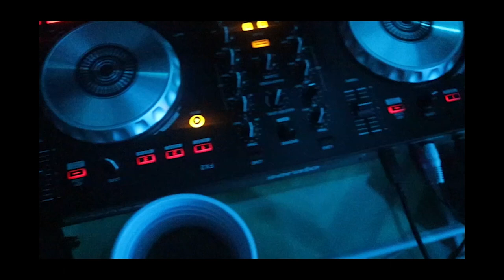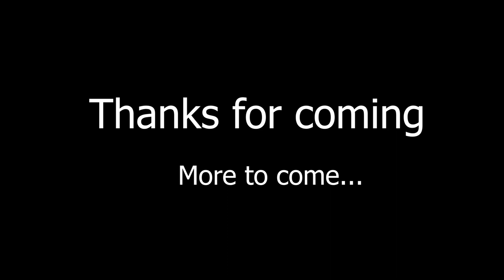Party Vlog | (Classit)